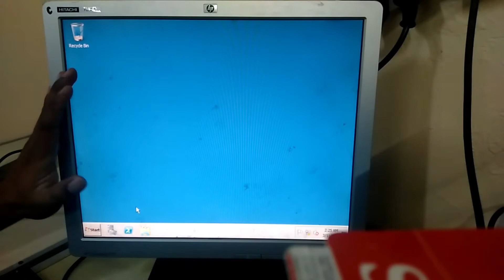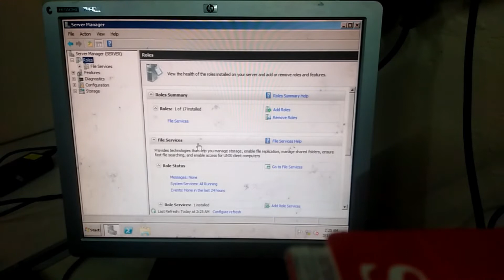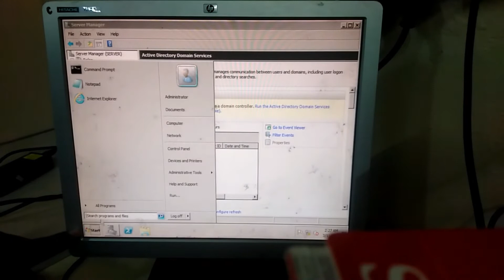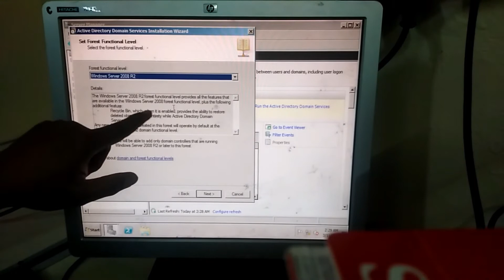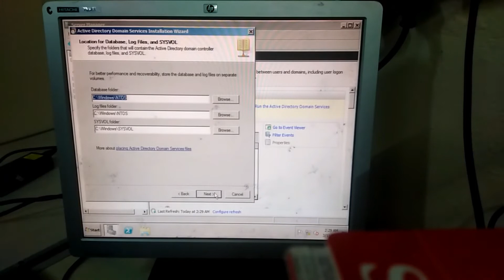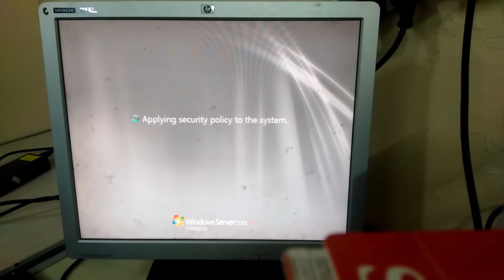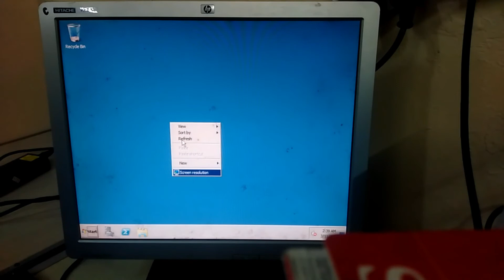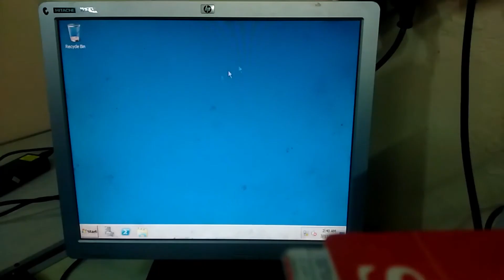ADDING ROLES ADDS AND DNS (Windows Server 2008 R2)